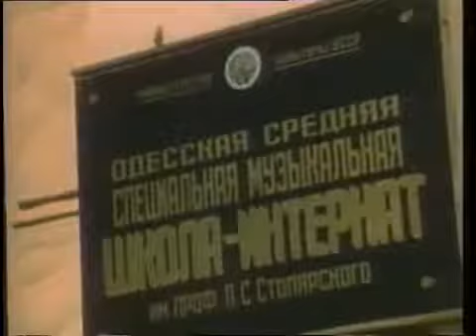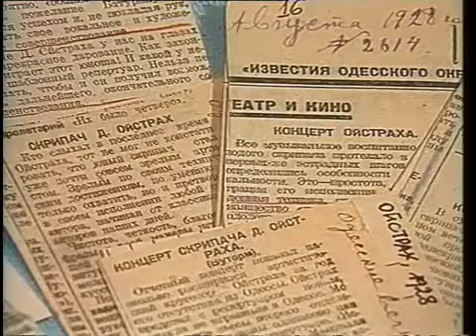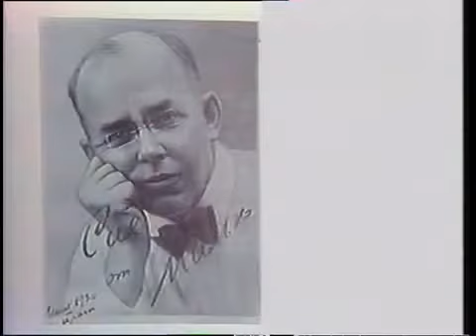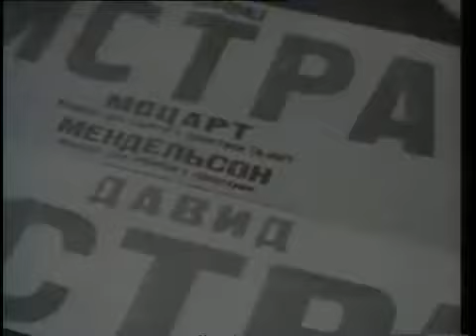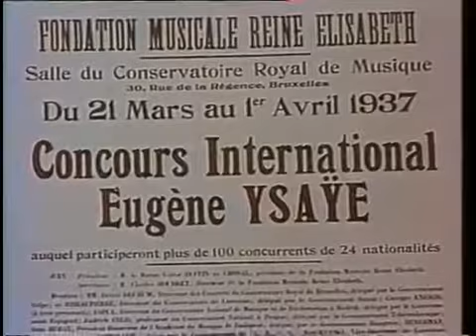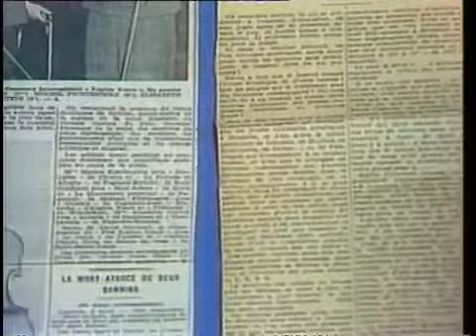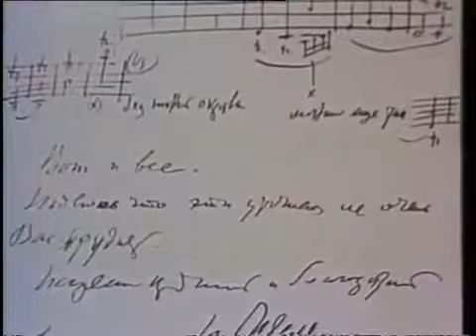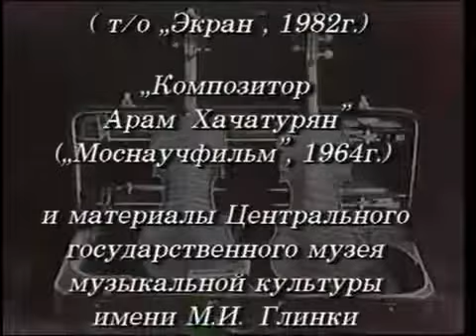1. Music subscription. D. Oistrakh. "Ascent". 1. Музыкальный абонемент Д Ойстрах "Восхождение".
Music subscription. D. Oistrakh
Музыкальный абонемент. Д. Ойстрах
Автор серии фильмов об Ойстрахе Виктор Юзефович

1. Musical subscription. D. Oistrakh. "Ascent"
1. Музыкальный абонемент. Д. Ойстрах."Восхождение"
1988
1-я передача из цикла передач о жизни и творчестве Давида Ойстраха. В передаче использованы фрагменты из к/ф "Арам Хачатурян". Произведения П.Чайковского, С.Прокофьева, Ф.Мендельсона, Р.Шумана, Ф.Крейлера и А.Хачатуряна в исполнении Д.Ойстраха (скрипка), С.Рихтера (фортепьяно), Академического симфонического оркестра МГФ п/у Г.Рождественского.